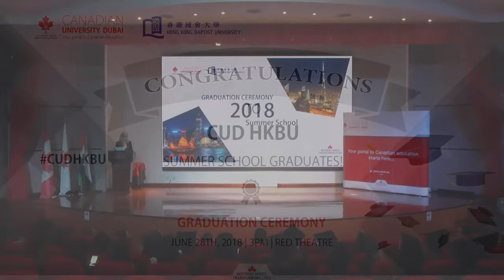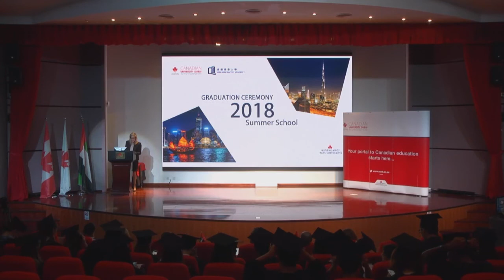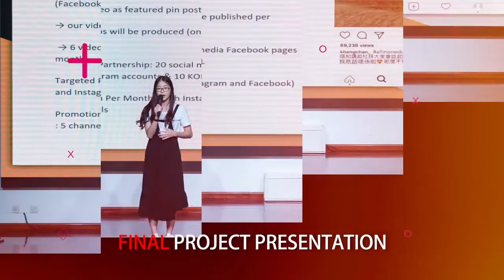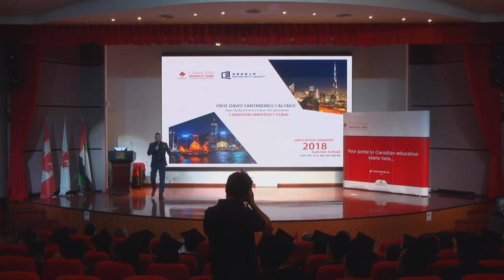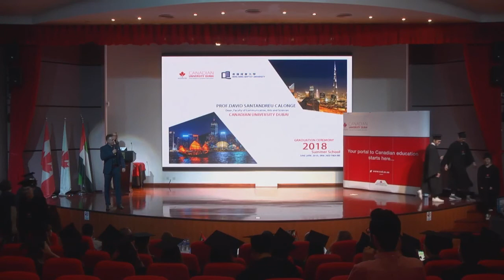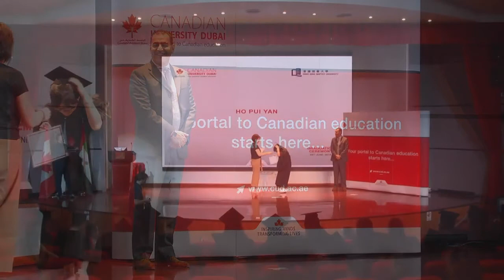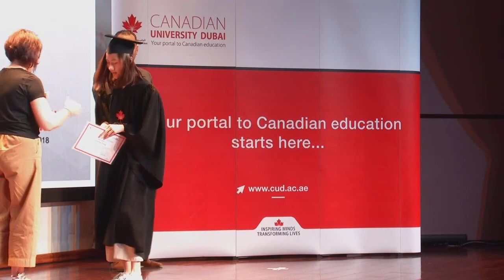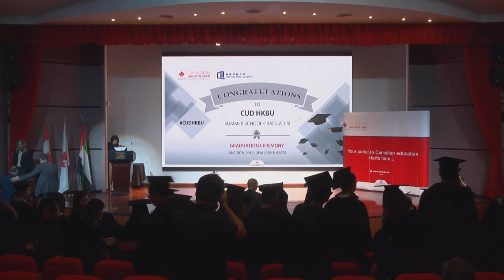SUMMER SCHOOL 2018 - GRADUATION CEREMONY